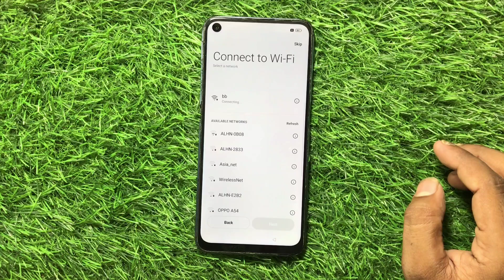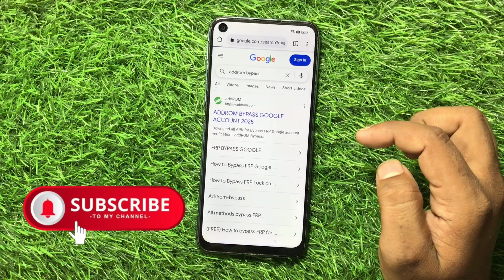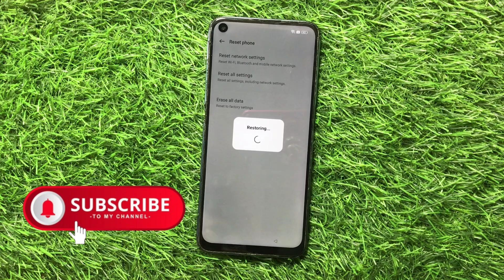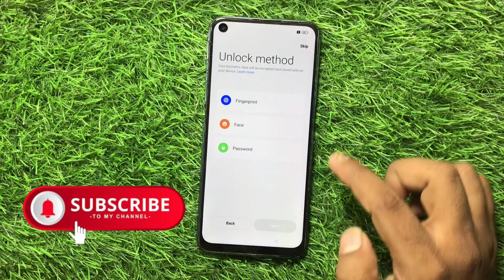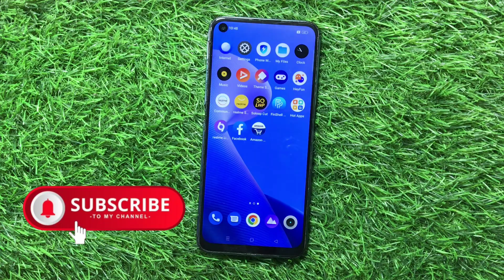realme 7 frp bypass talkback not working / realme 7 frp bypass / realme 7 frp bypass latest version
namaskar dosto aaj sikenge realme 7 Frp Bypass Kaise Kare
realme 7 frp bypass 2024
realme 7 frp bypass umt
realme 7 frp bypass latest version
realme 7 frp bypass android 12
realme 7 frp bypass youtube update
problem